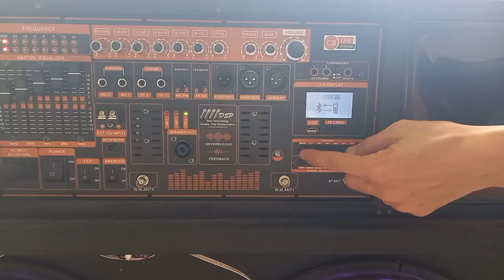TEST BỘ MẠCH LOA KÉO 4 TẤC ĐÔI ĐỈNH CAO CÔNG NGHỆ EQUALIZER CHỈNH BASS SÂU NHƯ SUB KHÔNGCẦN PHÂN TẦN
Đặc điểm nổi bật:
- 2 ngõ ra Audio Out cho phép liên kết được thêm 2 thùng loa.
- 2 Anten Micro cho phép bắt micro không dây xa hơn
- 1 công tắc Led và ngõ ra 12V bên trong mạch cho phép lắp 2-4 led nháy theo nhạc
- 1 công tắc Android và 1 ngõ ra Output 12V dòng lớn cho phép lắp thêm màn hình cảm ứng hoặc cấp nguồn cho 1 thùng loa khác
- 2 Hàng Led nhấp nháy theo tần số cho phép giám sát được đáp ứng âm thanh ngõ ra
 - 1 ngõ ra loa SPEAKER OUT – kết nối với thùng loa thứ 2
Chi tiết sản phẩm:
- 10 Volume chỉnh: Reverb – Delay – Echo – M.Bass – M. Treble – M.Vol – GT.Vol   Treble – Bass – Volume.Vì sử dụng chip DSP lập trình độc lập chuyên xử âm Reverb nên cho tiếng ca Reverb Sâu và mượt
- 2 jack Canon đực và cái Audio Out1 và Audio Out2 cho phép kết nối 2 loa để hoàn thiện 1 hệ thống loa 2.1. 1 Cổng Canon cái Audio IN cho phép kết nối TiVi được chắn chắn, tiếp xúc tốt và xuất âm chuẩn hơn